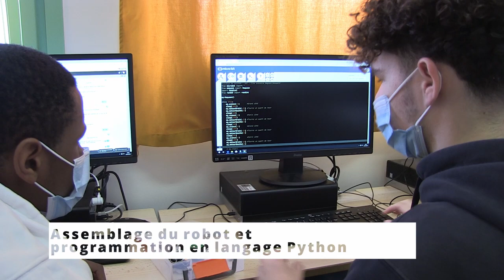Paris | Lycée Bergson Jacquard_Paris_Rêve de Carl